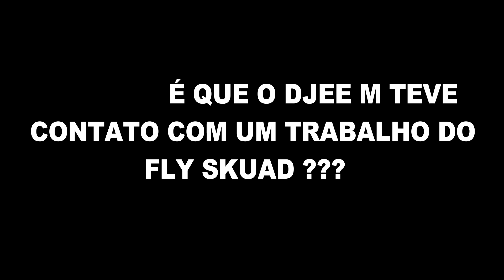DJEE M FAZ NOVAS REVELAÇÕES SOBRE O FLY SKUAD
DJEE M VS FLY SKUAD (TODA A VERDADE REVELADA)